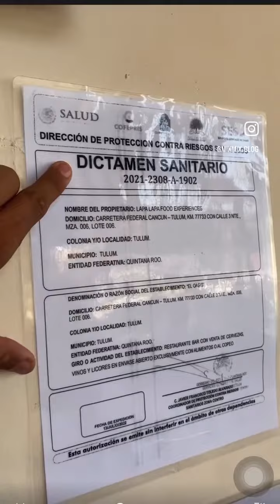Multas de cientos de miles o cierre. Que no te dé vuelta COFEPRIS y está lo más preparado posible.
No estar al 100% listo puede costarte no solo el trabajo, puede costar el cierre de la unidad y el trabajo de todo tu equipo.